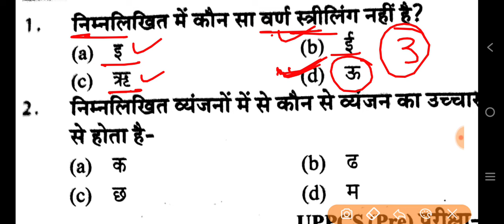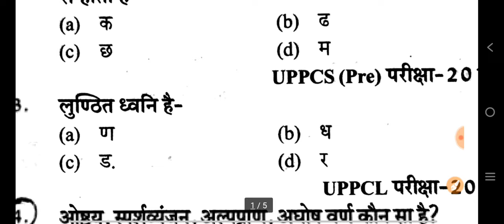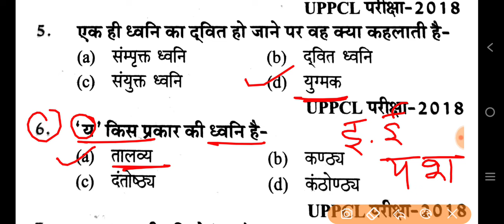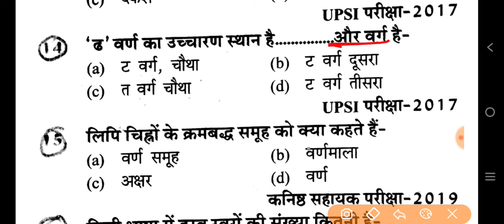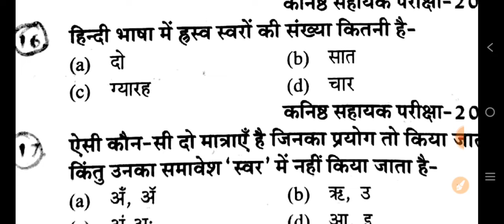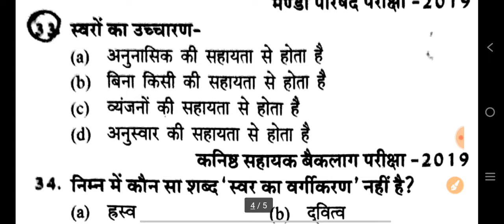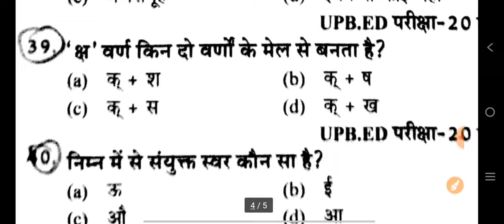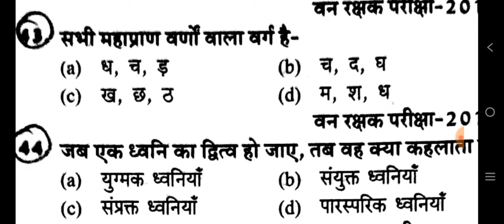हिन्दी वर्णमाला स्पेशल || Hindi Top 50 Questions | Hindi Class For UP B.Ed Entrance Exam 2024